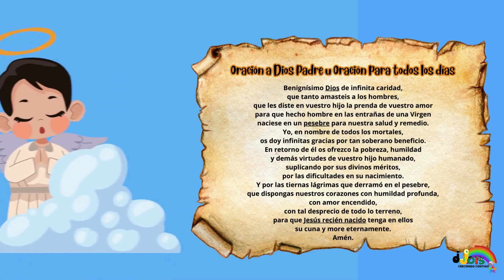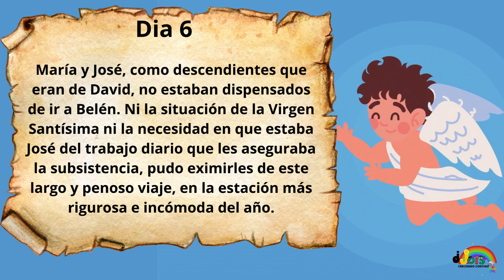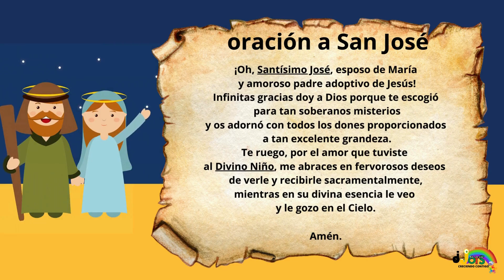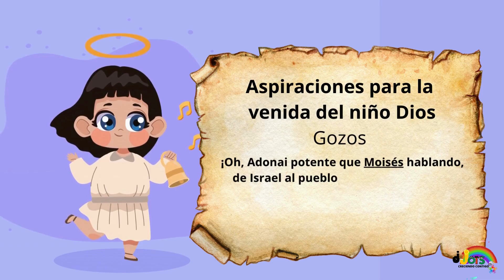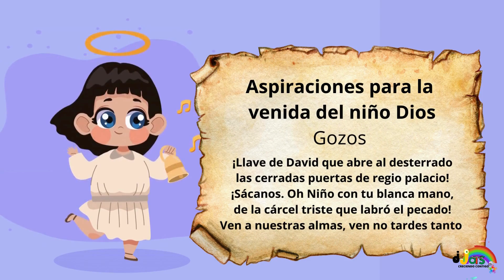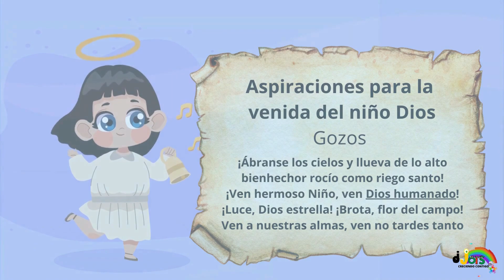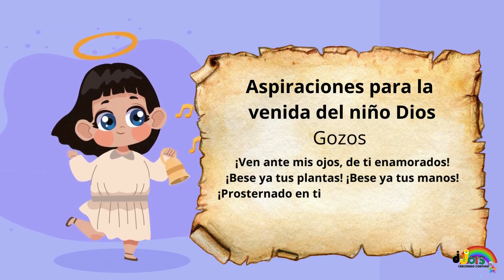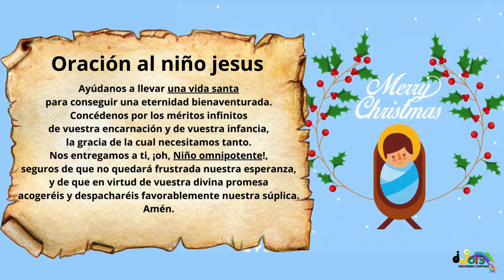Novena De Aguinaldos (Día 6)/ Novena de Navidad/ 21 de Diciembre